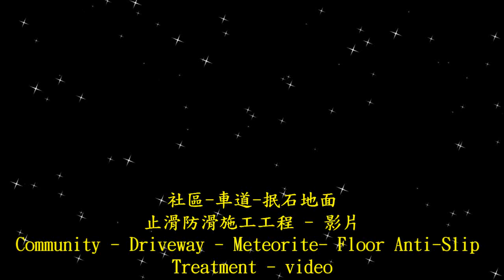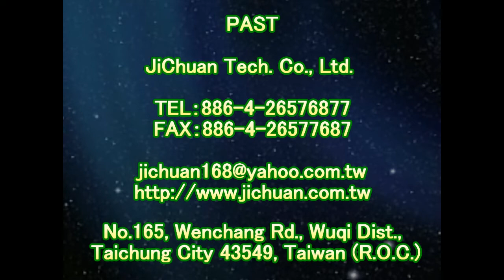P.A.S.T 1499 - Community - Driveway - Meteorite Ground Anti -Slip Construction